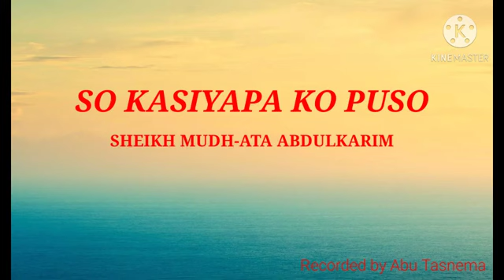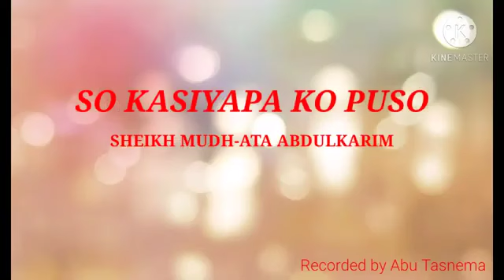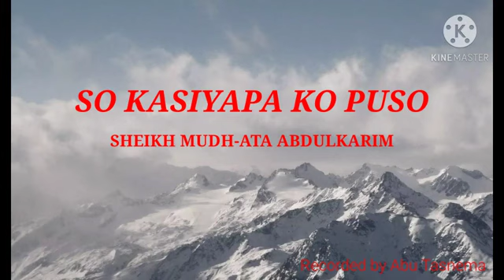SO KASIYAPA KO PUSO (Sheikh Muhd-Ata Abdulkarim)